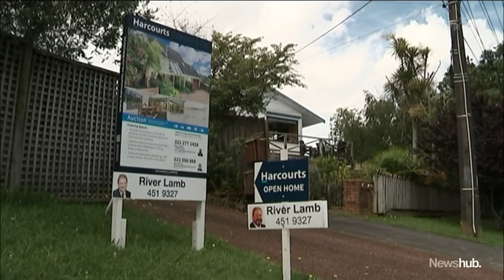Latest data shows house prices plummeting - but home ownership still out of reach for many | Newshub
The latest Trade Me data shows Auckland's house prices have been trimmed by $100,000 since March. The price plummet is linked to a supply boom, and while it might seem like a buyer's market, it's getting more expensive to borrow money. Zane Small reports.